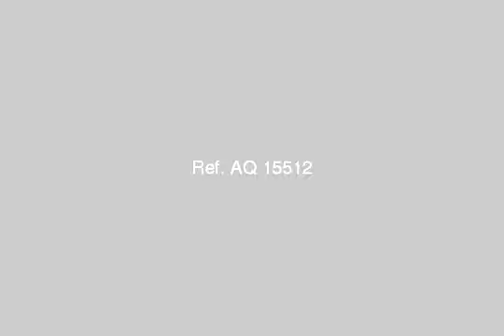apartment for rent in degla maadi - mlseg.com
شقة للايجار بشارع 253 دجلة المعادي 185م 3غرف وريسبشن قطعتين و2 حمام سوبر لوكس ارضيات سيراميك الدور الثالث بالاسانسير السعر 5000 للاتصال -  - المعادي - Egypt Real Estate |    Greater Cairo |    El Maadi |     Apartment For Rent